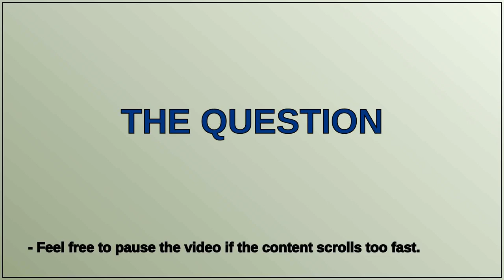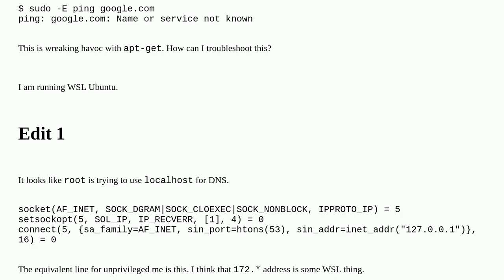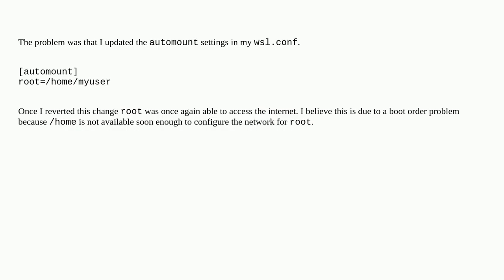Unix: No DNS for root?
No DNS for root?

A special thanks goes out to the community

  windows-subsystem-for-linux configuration root